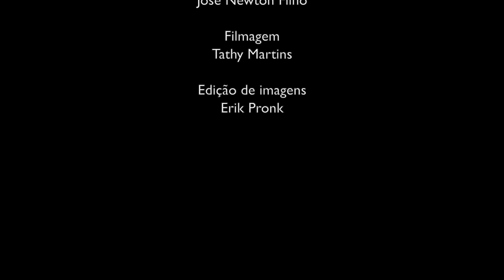Revoada de Repente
Recriação musical de temas da música Armorial de antonio José Madureira pelo Duo Revoada: Erik Pronk e Francisco Andrade, como atividade do Núcleo de Viola Nordestina da Universidade Federal da Paraíba

Gravado no Estúdio Peixe Boi
em João Pessoa/PB em 06/04/2023

Marcelo Macedo e Hugo Limeira

José Newton Filho

Filmagem
Tathy Martins

Erik Pronk